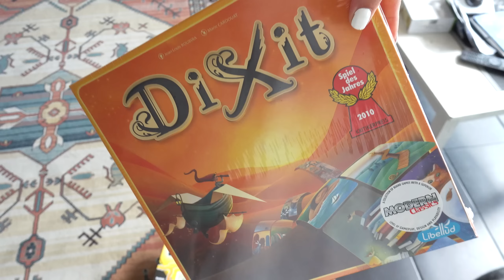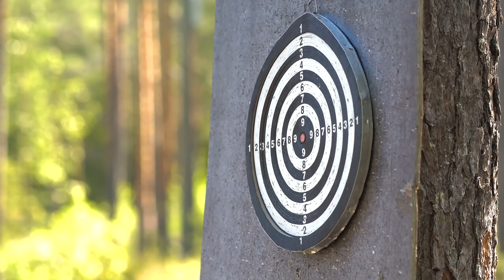VLOGI: Mökillä lasten ja ystävien kanssa 🥰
Oltiin viikko mökillä meidän ystävien kanssa! Videolla mökkimeininkiä ja omia fiiliksiä lomailuun liittyen. 🖤

MUN KIRJAT:
☀️ Ruutuvapaata puuhaa leikki-ikäiselle - 100 erilaista kivaa puuhaa ilman ruutua!
☀️ Ruutuvapaata puuhaa koululaiselle -100 erilaista kivaa puuhaa ilman ruutua!

JOS TYKKÄSIT VIDEOSTA:
👍 Nosta peukku
Kiitos, reagoinnit merkkaa mulle paljon 🙏